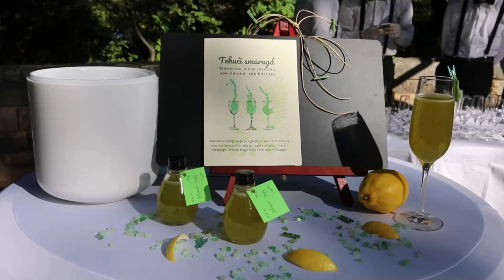U NP Krka predstavljen originalni koktel Tekući smaragd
Na lokaciji Carski vidikovac na Skradinskom buku u NP „Krka“ održana je prezentacija originalnog koktela Tekući smaragd koji je izrađen u suradnji Turističko-ugostiteljske škole, Bar akademije IKS i Javne ustanove „Nacionalni park Krka“. Koktel su pripremili učenici Turističko-ugostiteljske škole Šibenik.